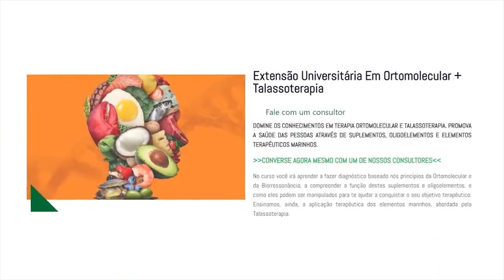ÓLEO essencial de bergamota (Antiinflamatório e Depressão)